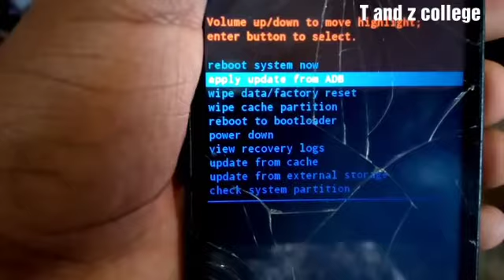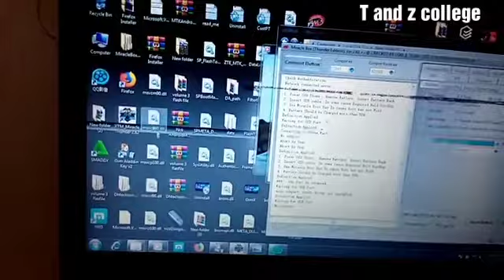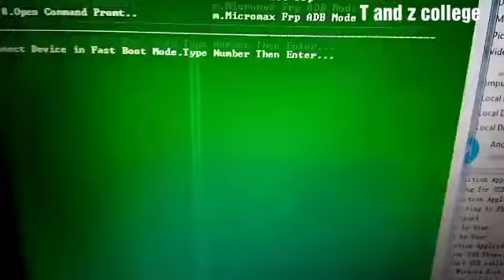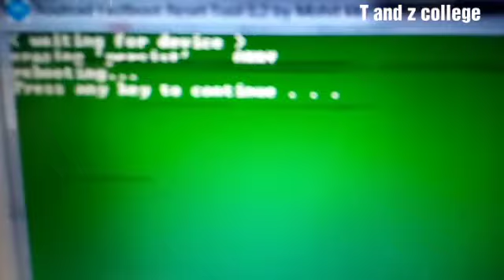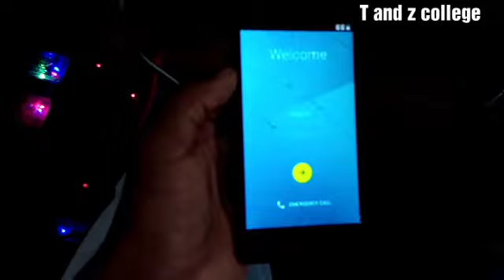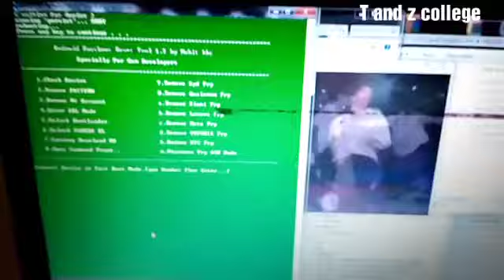Frp bypass Itel 1508 @ fundi simu